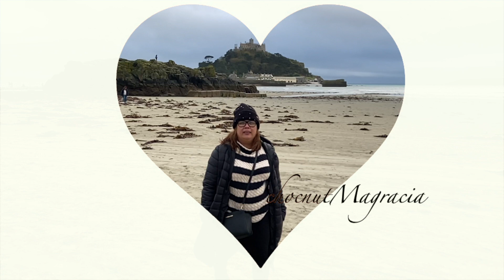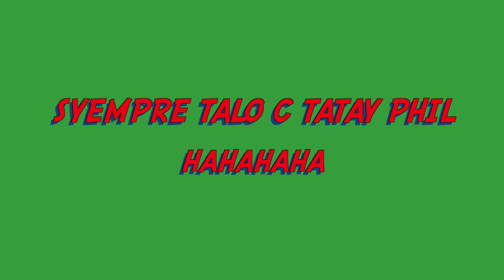BRITISH HUSBAND PLAYED I SPY WITH MY LITTLE EYE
BRITISH HUSBAND PLAYED I SPY WITH MY LITTLE  EYE HABANG NASA SASAKYAN PARA IHATID SA WORK ITO YONG ISA SA MGA LARO NA GINAGAWA NAMIN NI TATAY PHIL KAYA PANOORIN NYO PO PARA MATAWA NAMAN KAYO NG KONTI

TO ALL MY MEMBERS THANK YOU:
Tres De Iro"s D'official
Bonita Rampadura
annalyn serrano
lyn's cuisine
Kagie'sTv
MOMMIES CORNER
Theresa Marzan
Dianne Studio
Ms. AMB
Ephie Sanchez
Lutong Bahay sa Hapag Kainan
DjB Israel
LudanneVille
emge mcgrace
Binibini Ginoo
MamiMo JHEN
Phil Stoole
Ausomely Brave
Maestro Voltz Pogi..
AND THANK YOU TO ALL MY SUPERCHATTERS..